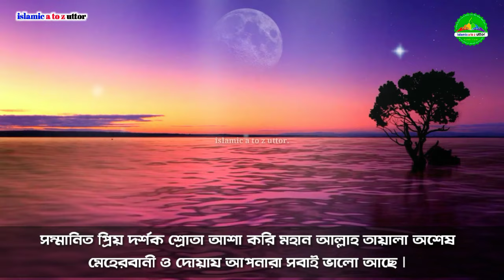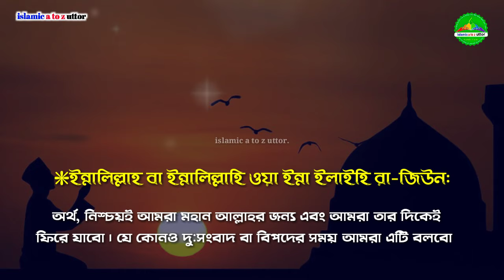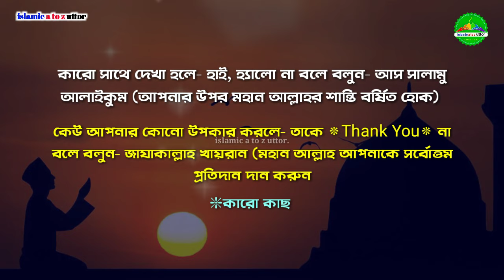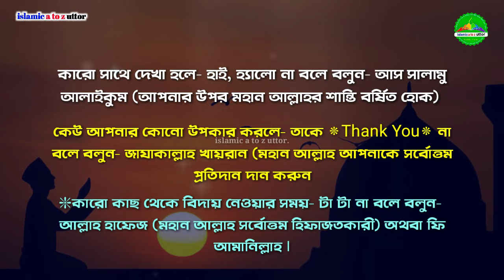আসুন জেনে নেই | কখন কি বলতে হয় | Alhamdulillah | Masha Allah | Subhanallah | Insha Allah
আমাদের এবং আপনাদের সকলের জনপ্রিয়
 ইসলামিক চ্যানেল
islamic_a_to_z_uttor. youtube channel.